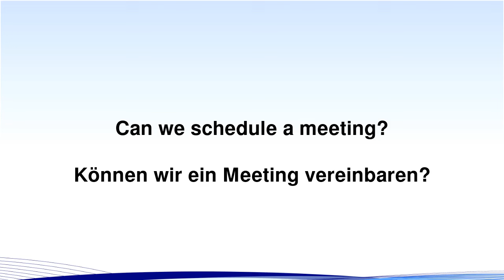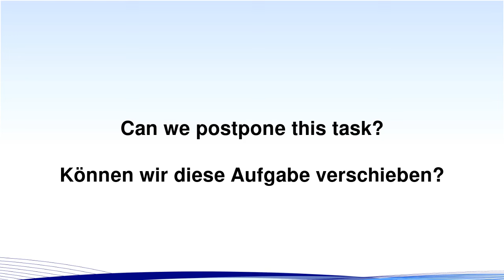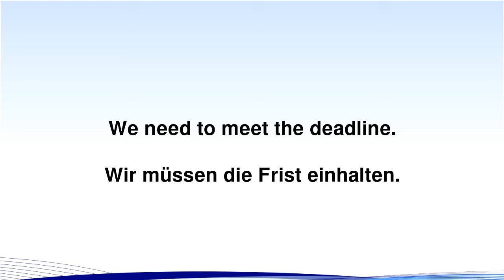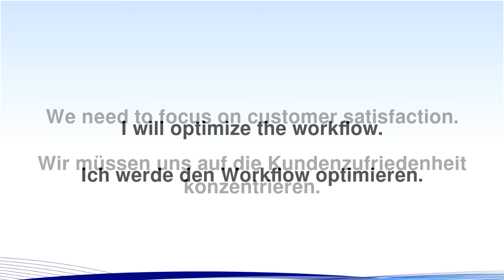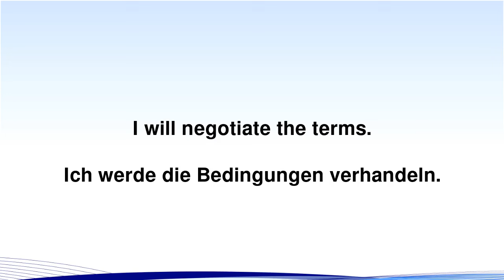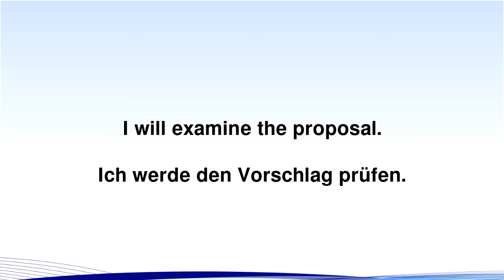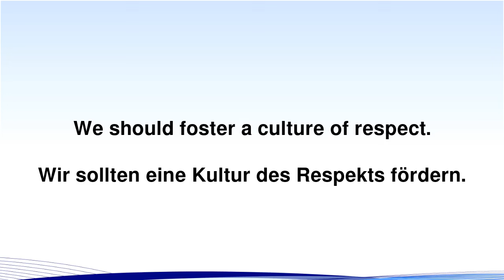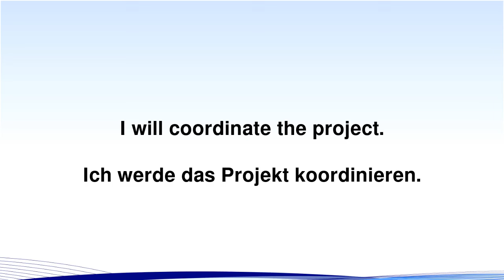Englisch im Büro: wichtige 200 Business-Englisch Sätze fürs Büro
Willkommen zu diesem Lernvideo, das speziell darauf ausgelegt ist, dein Business-Englisch zu verbessern! Dieses Video enthält 200 der wichtigsten Sätze, die du im Büroalltag benötigen wirst. Mit Übersetzungen vom Englischen ins Deutsche und praktischen Beispielen für jede Phrase wirst du dein Englisch auf ein B1-C1 Niveau bringen. Egal ob du gerade erst mit Business-Englisch beginnst oder dein vorhandenes Wissen auffrischen möchtest, dieses Video ist ein unverzichtbarer Leitfaden für effektive Kommunikation im beruflichen Umfeld. Starte jetzt und bring dein Business-Englisch auf das nächste Level! Probiere jetzt hier den 30 Tage Englischkurs kostenlos aus